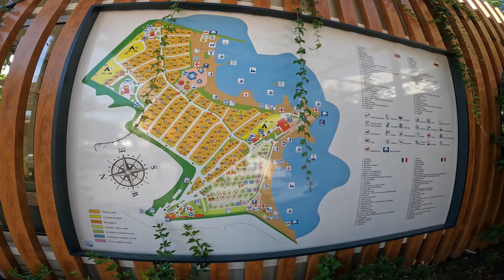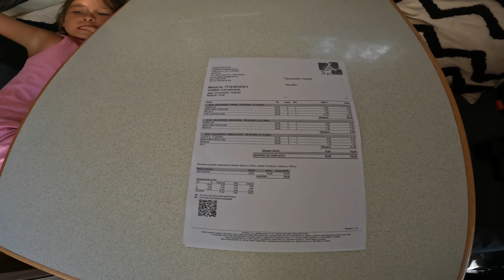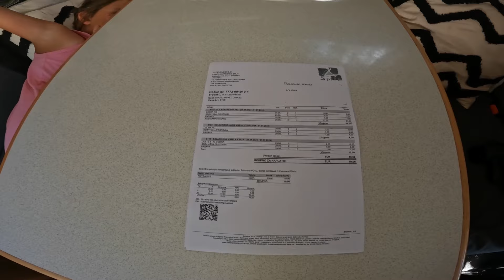Chorwacja 2024 - #4 Camping Stobrec - Split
🌴 Dojechaliśmy do kolejnego campingu Stobreč Split!

W tym odcinku zabieramy Was na krótką wycieczkę po campingu Stobreč Split. 🏕️ Znajdziecie tutaj wszystko, co potrzebne do idealnego wypoczynku:

🏊‍♂️ Basen - idealne miejsce na ochłodzenie się w gorące dni.
🍽️ Restauracja Horus - pyszne jedzenie tuż obok Waszego miejsca wypoczynku.
🌊 Plaża - zaledwie kilka kroków od naszej parceli, doskonała na relaks i zabawy wodne.
🚐 Parcela blisko basenu i plaży

Podzielimy się z Wami naszymi wrażeniami, pokażemy najciekawsze atrakcje. Jeśli planujecie wakacje w Chorwacji, ten camping to świetny wybór!

Dajcie łapkę w górę i zostawcie komentarz, co najbardziej Wam się podobało.